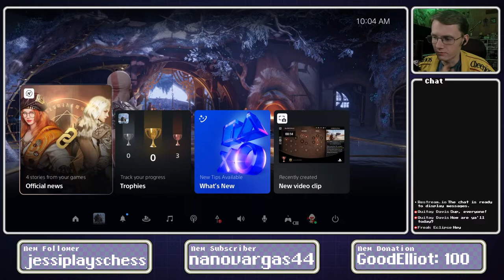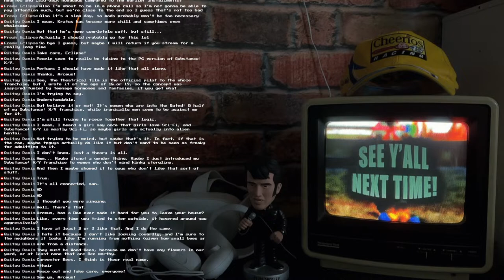Insect Plate: Live! | God of War: Ragnarök | Episode 2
We now continue with our God of War Marathon! At long last, our last stop in this epic marathon is here... Kratos has completed his quest, and scattered his beloved wife's ashes over the highest peak in all the realms, as well as grown closer to his son, Atreus. With his journey complete, Kratos decided to scatter the infinity stones in his possession, as he no long had any use for them. But, a peaceful rest will not be afforded him for long, as a mysterious guest soon appears at his doorstep...

"Wet Thor"/Sodden Knight art by nickkaur